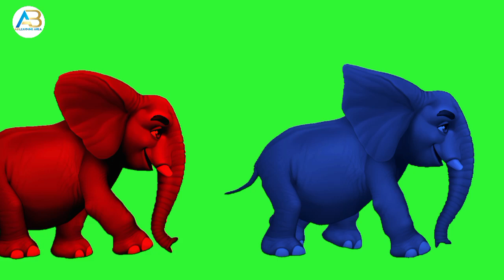New wild animals running video | Animals Stampede green screen video | Cartoon Animals race video